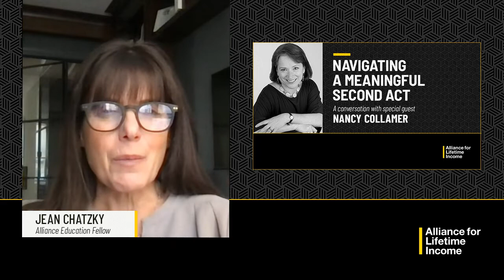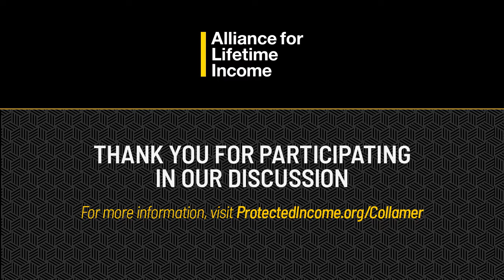Your Money Map with Jean Chatzky and Nancy Collamer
On November 2, Nancy Collamer joined Jean Chatzky to discuss Navigating a Meaningful Second Act.